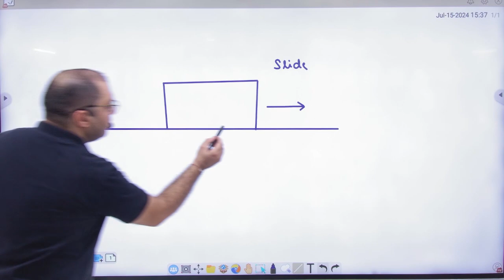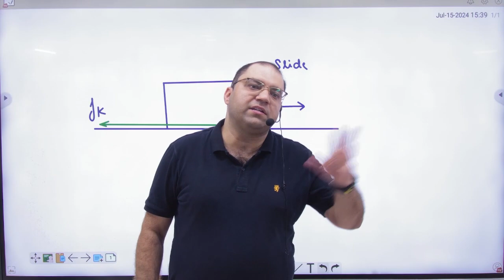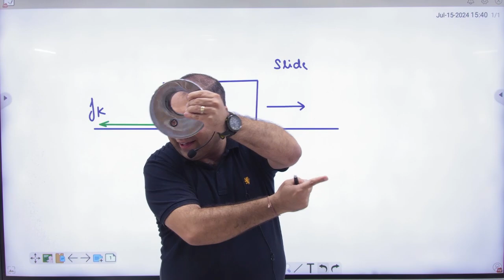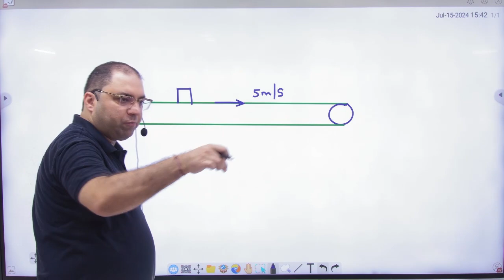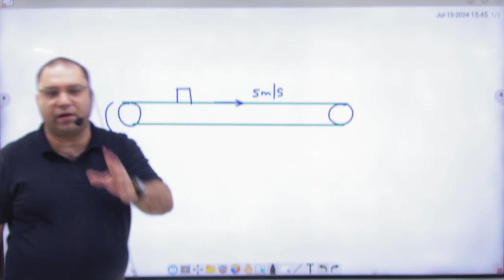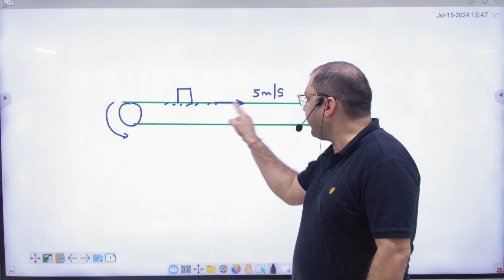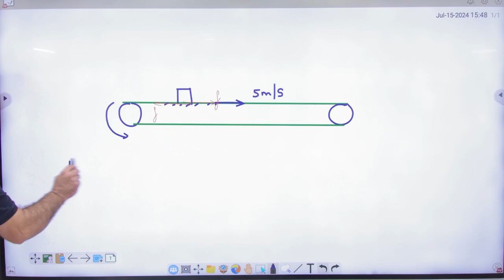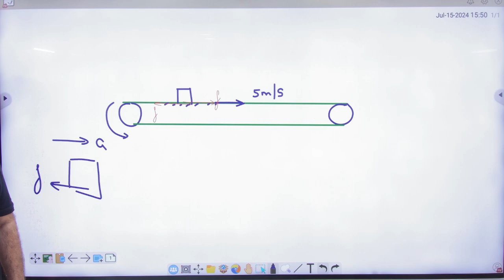3 Direction of friction